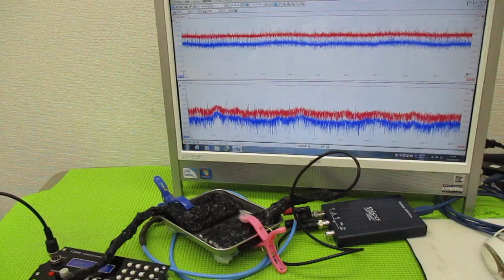超音波と表面弾性波（オリジナル超音波システムの開発技術） ultrasonic-labo